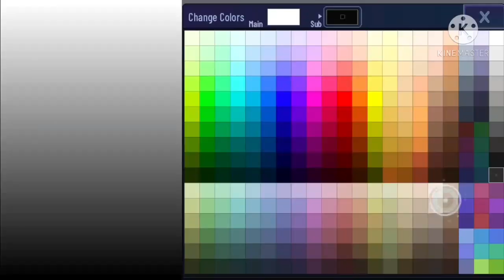I forgot to make Zenitsu apparently ( ╹▽╹ )•Making Zenituse•⚡{⚠️DO NOT USE THIS DESIGN⚠️}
so yeah while making the next episode I noticed..i.forgot to make..him 0___0.

and no you can't use my design ( ╹▽╹ ) just was bored and wanted to show you how I made him!